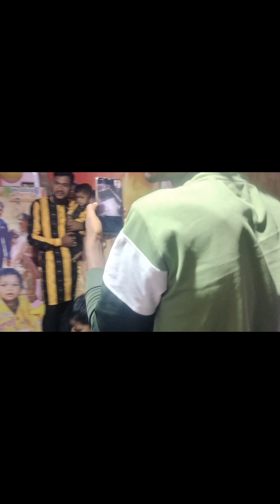OUR 2ND MARRIAGE ANNIVERSARY CELIBRATION 2024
Happy 2nd wedding anniversary. Thank you for coming, loving me and choosing to stay with me. I don't know what difficulties you face or how you struggle with life, but I hope our family will be warm support and make you feel safe. Congratulations on our love!